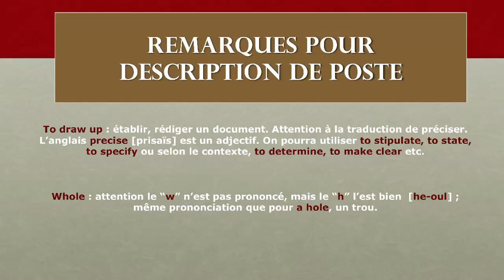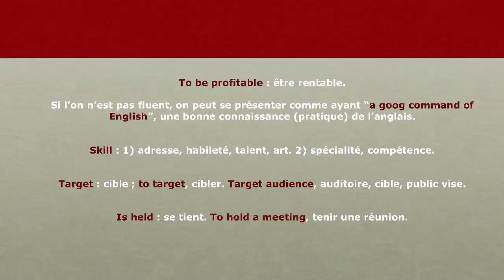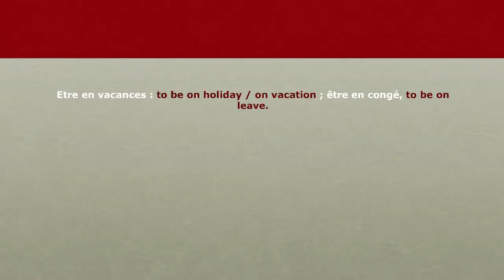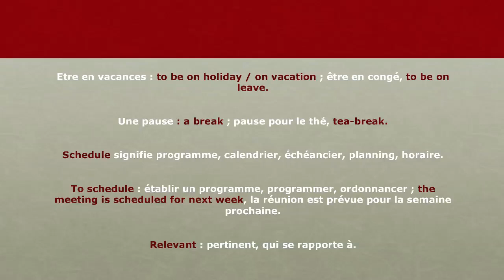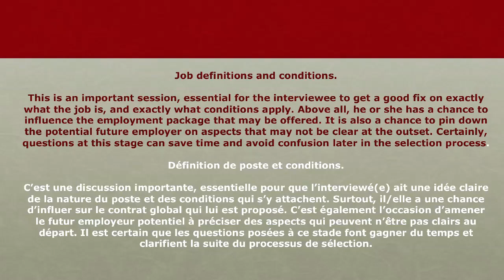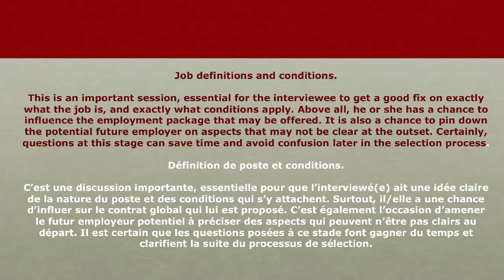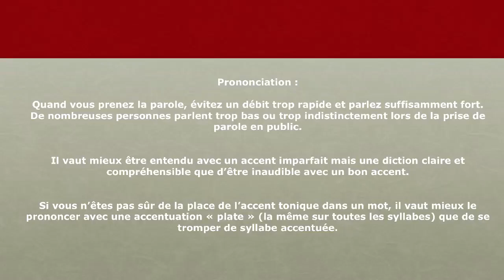41 - L'anglais au Bureau - Description de poste - Remarques